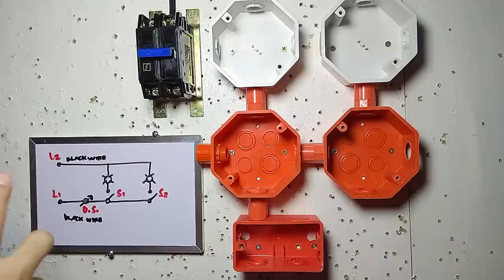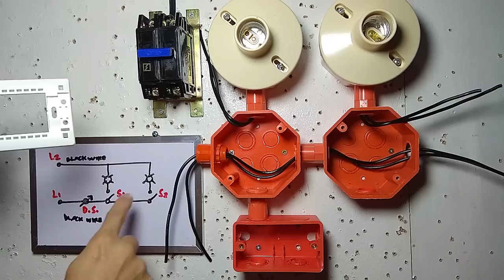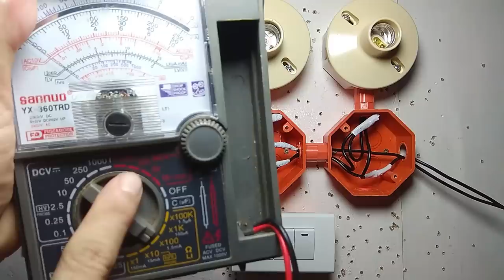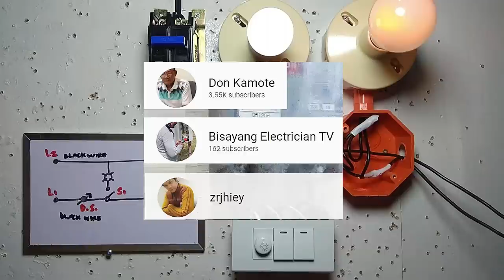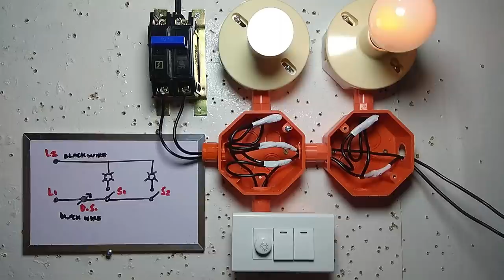PAANO LAGYAN NG DIMMER SWITCH ANG 2 GANG SWITCH NA ILAW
Para maiba naman, parehong Black wire na ang gagamtin natin sa L1 at L2 para makita natin yong kaibahan sa pag tatapping ng Dimmer switch na may 2 gang switch...ty

Paki clik sa Link d2 kung saan natin na bili...salamt

1.ZRjhiey